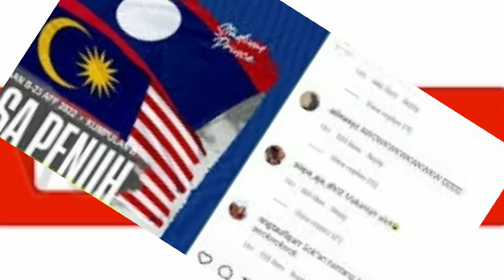🔴 Piala Aff U-23; Kuda Hitam Mengamuk Harimau Muda Kocar Kacir Alhasil Netizenpun Langsung Beraksi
TIMNAS Malaysia U-23 secara mengejutkan kalah 1-2 dari Laos di laga pertama Grup B Piala AFF U-23 2022, yakni pada Jumat (18/2/2022) sore WIB.akibat kekalahan tersebut Alhasil, netizen Indonesia langsung menyerang akun Instagram resmi AFF, @aff.presse.

Akun tersebut mengunggah skor akhir laga Laos vs Malaysia, yang mana  Timnas Malaysia U-23– tumbang 1-2 atas laos. Netizen kompak meledek Timnas Malaysia U-23 asuhan Brad Maloney yang dikalahkan tim kuda hitam.